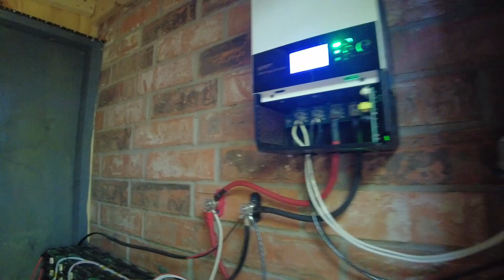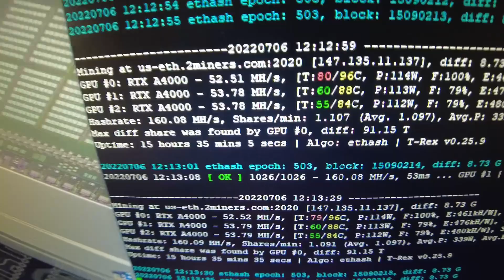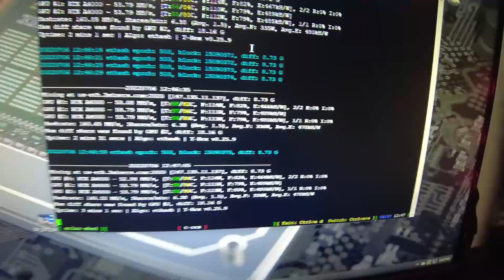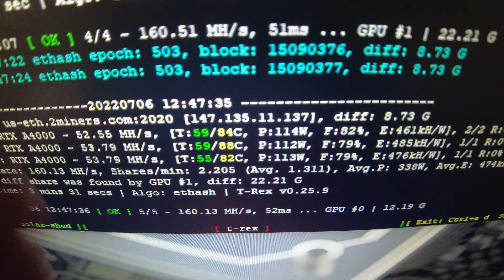RTX A4000 Cooler upgrade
In this video we solve the notoriously hot RTX 4000 cooling problem.

Where to buy the cooler

Klein 27-in-1 Precision Screwdriver
Don't use junk, get this tool